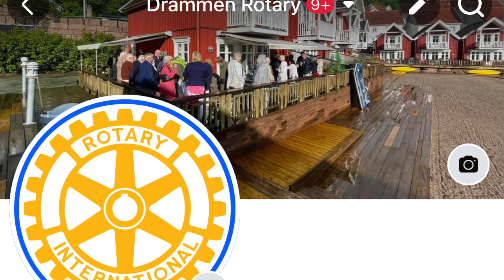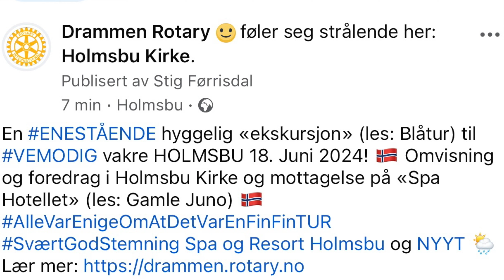En ENESTÅENDE hyggelig «ekskursjon» (les: Blåtur) ;-)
Video fra en ENESTÅENDE hyggelig «ekskursjon» (les: Blåtur) til VEMODIG vakre HOLMSBU 18. Juni 2024! 🇳🇴 Omvisning og foredrag i Holmsbu Kirke og mottagelse på «Spa Hotellet» (les: Gamle Juno) 🇳🇴 @AlleVarEnigeOmAtDetVarEnFinFinTUR @qualitysparesortholmsbu40 SværtGodStemning Spa og Resort Holmsbu og NYYT 🌦️